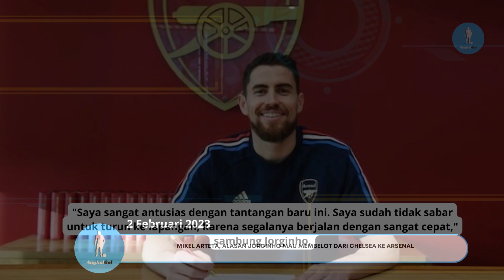Manchester United vs Nottingham Forest 2-0 | Real Betis vs Barcelona1-2 | AS Roma vs Cremonese 1-2.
Berita Terbaru Dari Sepakbola Pada Tanggal 2 Februari 2023.